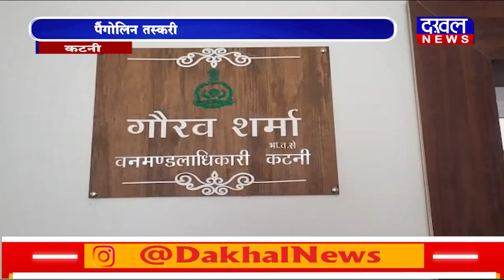DAKHAL NEWS पैंगोलिन तस्करी के आरोप में 7 लोग गिरफ्तार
पैंगोलिन तस्करी के आरोप में  7 लोग गिरफ्तार
आरोपियों में लैब टेक्नीशियन और आरक्षक शामिल